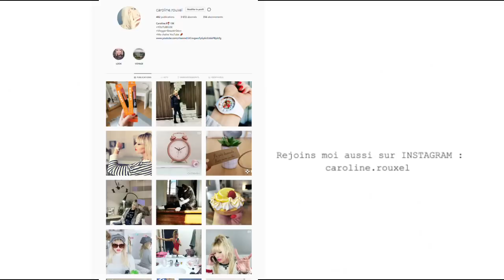TROP C'EST TROP